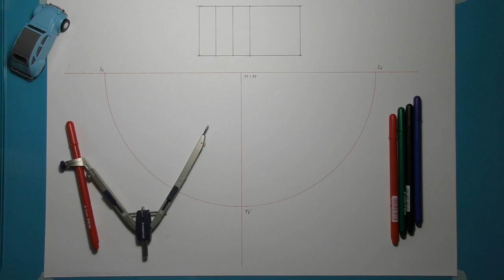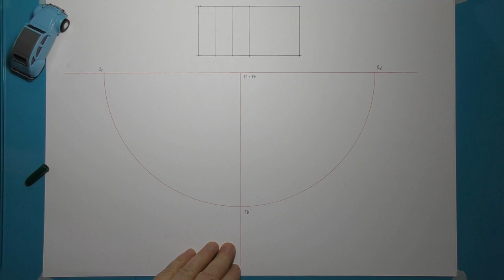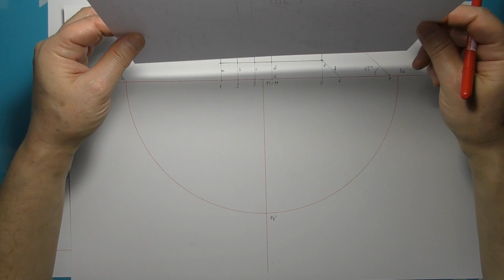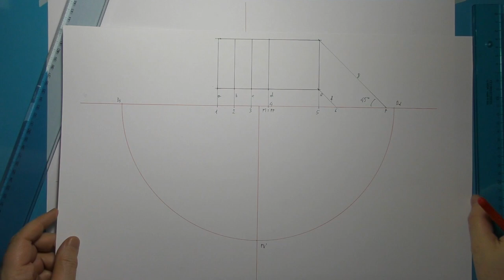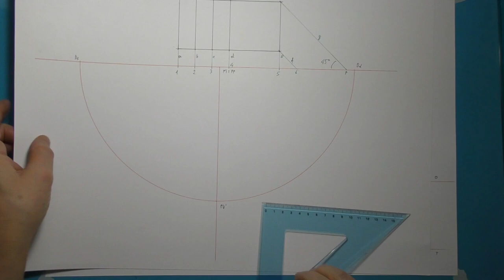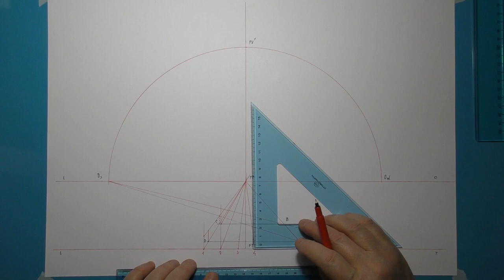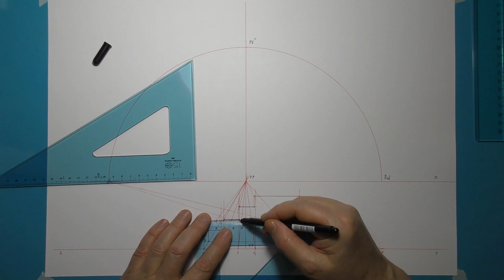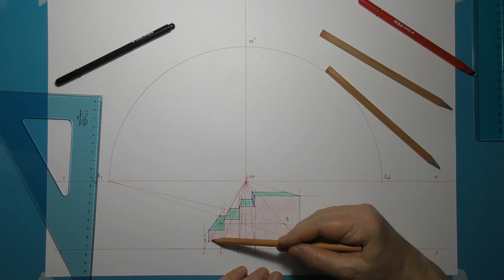PROSPETTIVA CENTRALE SOLIDO A FORMA DI SCALA (387)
Prospettiva centrale (fatta a mano) di un solido a forma di scala.